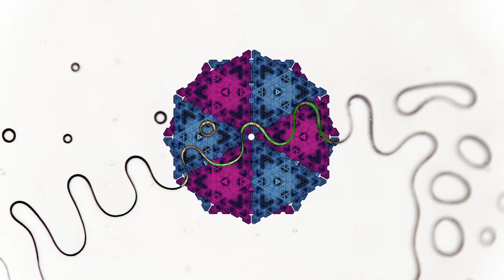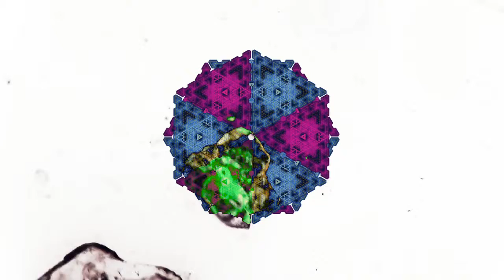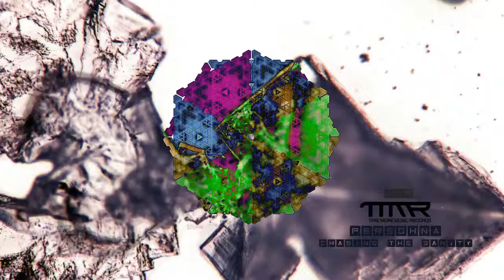Persohna - Chasing The Sanity EP TMM176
Artist: Persohna
Label: Take More Music Records
Release number: TMM176
Release date: May 10, 2016
Genre: Techno